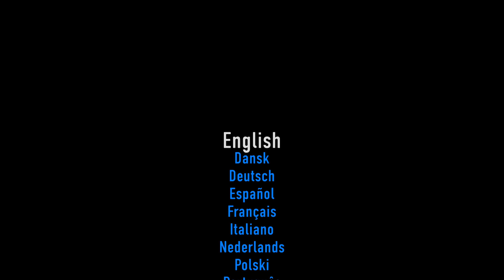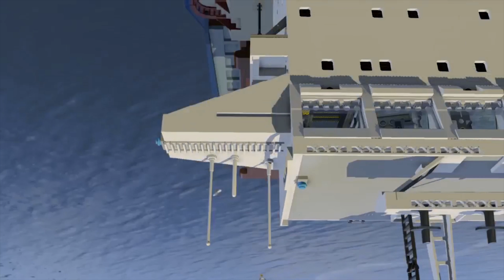LEGO City Undercover - Die ersten 20 Minuten, Alle Goldenen Steine & Wii U Vergleich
• Nitrado: paperyoshi.nitrado.at

Bitte bewertet das Video mit einem Like/Dislike und einem Kommentar :) Danke.